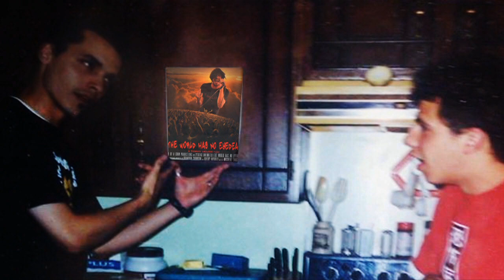The World Has No Eyedea: The Web Series, Ep2 Slug Had An Eyedea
The World Has No Eyedea: The Web Series
Ep2 Slug Had An Eyedea
A Son Of A Crow Production
Created by Brandon Crowson
Co-Produced by Kathy Averill

We made a web series using the awesome stories we couldn't fit into The World Has No Eyedea, for your viewing pleasure. Expect a new one every monday.  Look out for the feature length documentary film, coming to film festivals soon!